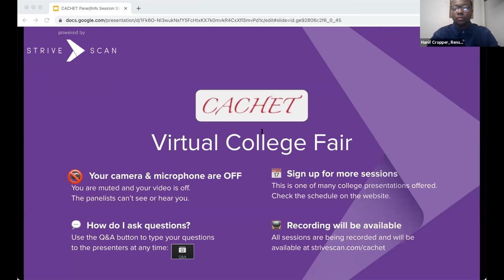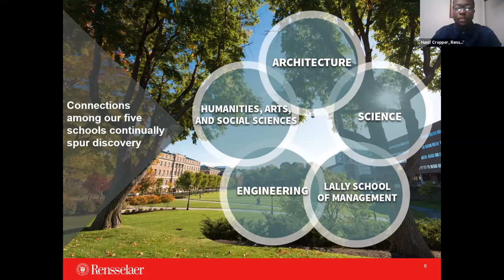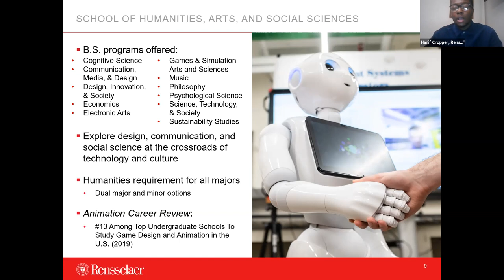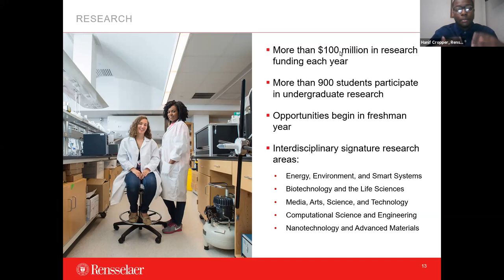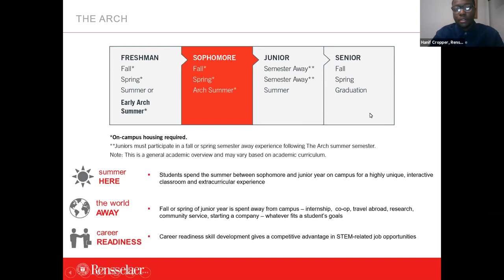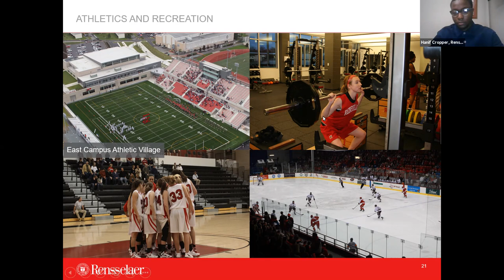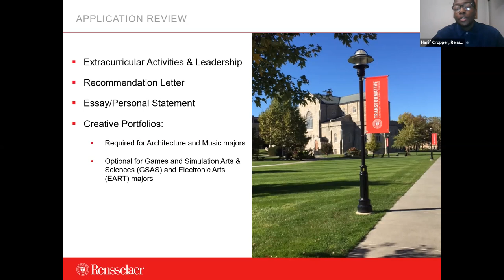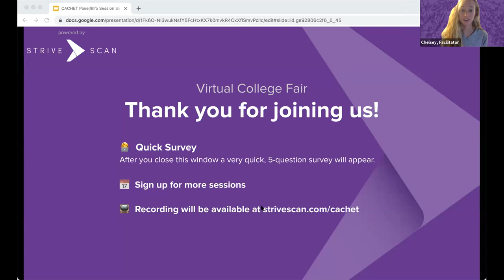Rensselaer Polytechnic Institute - CACHET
If you are looking to learn more about Rensselaer in a condensed period of time, this session is the way to go. In this session, you will hear from a member of our admissions staff regarding all things academics, student life, application, and financial aid. You will also have an opportunity to ask questions and receive an answer live.